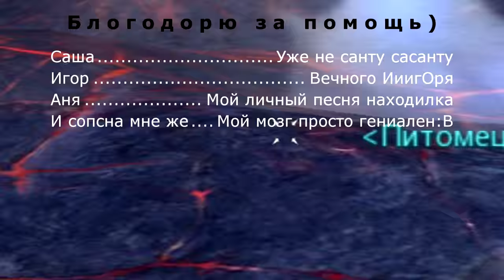[Таня]: Призрачный рай. Dragon Nest. Клип.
Я ожил!
1. Конкурс планируется.
2. Планируются обзоры.
Песня: UNREAL-Призрачный рай
Игра: Dragon Nest
Скайп: Sek1ra666